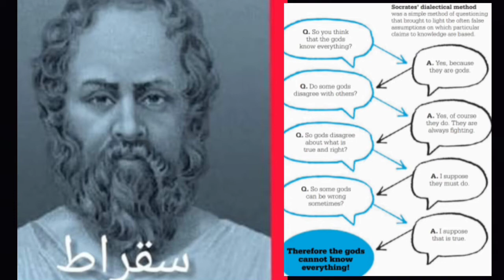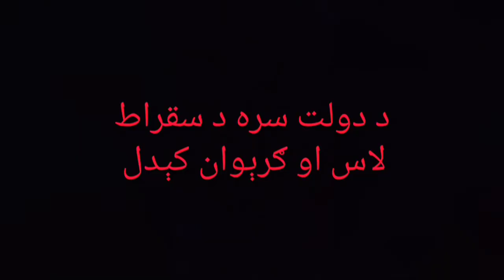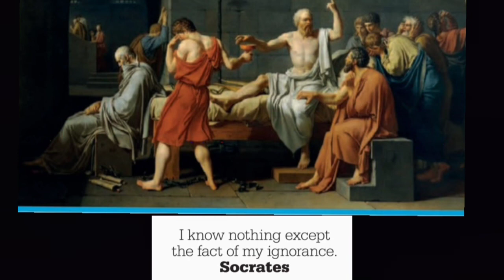15. Socrates: Founder of Western Political Thoughts | Pashto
د غرب د فلسفې بنسټګر سقراط